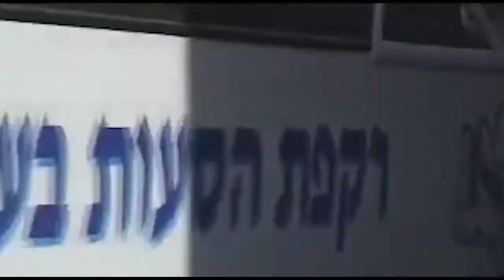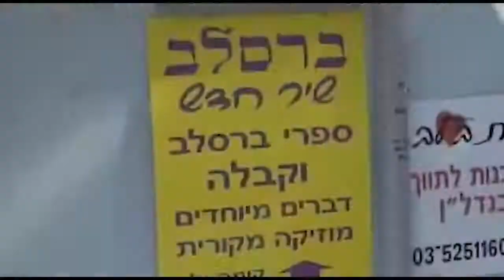Azmaout2014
Video: Rickey Benjamin